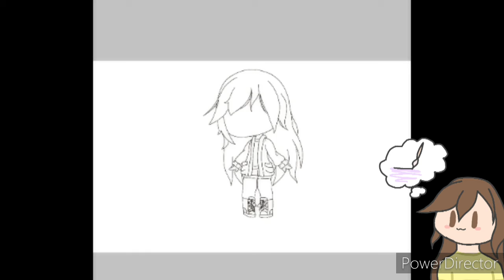Speed paint ||Gacha OC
Hey guys
In my updates video i said i was only doing two videos on TWO days
But well-
I kinda got bored so I did this OwO